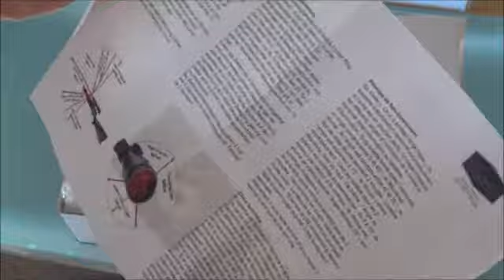Kahles Helia CSX 3-12x56 SR MultiZerro | Optics Trade Unboxing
Kahles Helia CSX 3-12x56 SR riflescope outstand with its superb optical characteristics, which enables easy shooting at long distances and detail observation that are not visible with other rival scopes. Illumination of a reticle makes this riflescope very usable also at the low light conditions, despite the fact that the reticle lies in the second focal plane.The acronym SR marks the mounting rail on the housing.